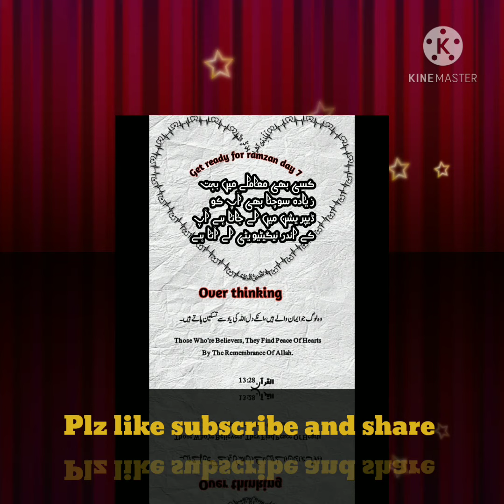Allah ki yaad ma sukoon ha|over thinking|get ready for ramzan day7|get positive energy before ramzan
Get positive energy before RAMDAN
   *DAY#7* , Topic: OVER THINKING

*اَلَّذِيۡنَ اٰمَنُوۡا وَتَطۡمَئِنُّ قُلُوۡبُهُمۡ بِذِكۡرِ اللّٰهِ‌ ؕ اَلَا بِذِكۡرِ اللّٰهِ تَطۡمَئِنُّ الۡقُلُوۡبُ*
*(یعنی) جو لوگ ایمان لاتے اور جن کے دل یادِ خدا سے آرام پاتے ہیں (ان کو) اور سن رکھو کہ خدا کی یاد سے دل آرام پاتے ہیں۔*
کسی بھی معاملے میں بہت زیادہ سوچنا بھی آپ کو ڈیپریشن میں لے جاتا ہے آپ کے اندر نیگیٹیویٹی لے آتا ہے تو اس کا کیسے حل نکالیں